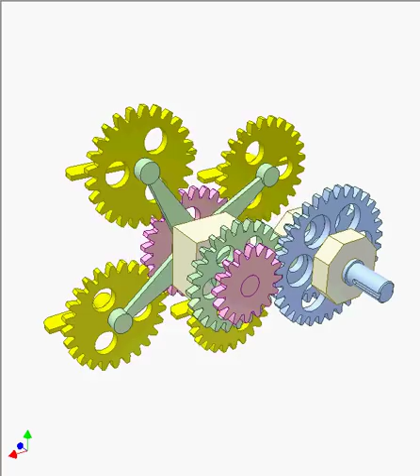Keeping direction unchanged during rotation 8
Pink gear, four yellow satellite gears and green carrier create a differential planetary drive.
Four yellow satellite gears and the big pink gear have same tooth number.
Input is the blue shaft having two gears.
Receiving rotation from the input shaft, the pink gears and the green carrier rotate in the same direction. The pink gears rotate twice faster than the green carrier.
The yellow gears have unchanged direction during rotation.